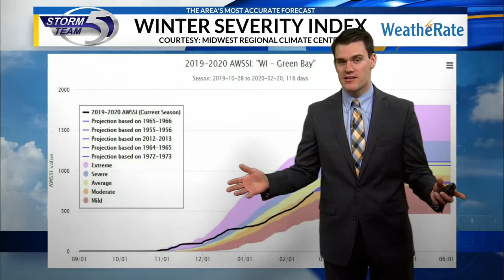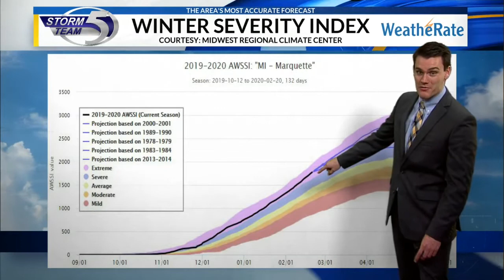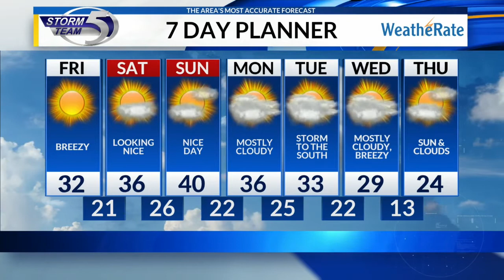Friday afternoon forecast